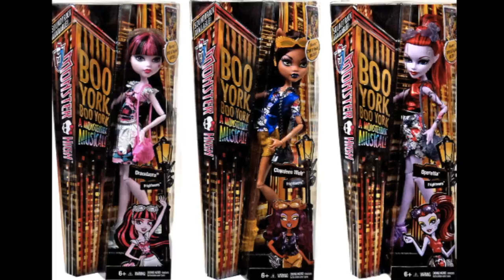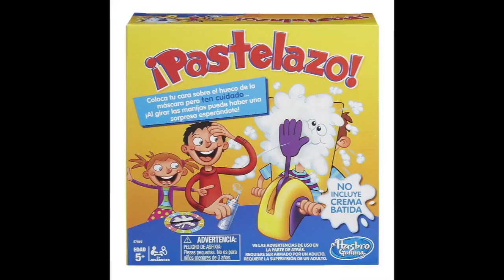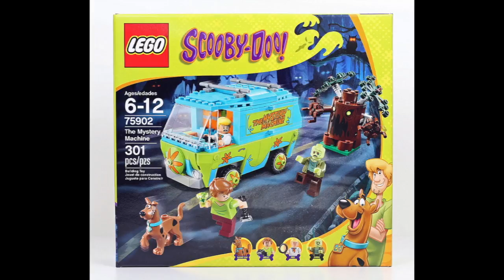Premios juegos juguetes y coleccionables 2015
Premios el mejor juguete del año 2015, Ganadores votados por ti en nuestra pagina web (grabado en vivo en facebook perisbook desde El Callejón D )